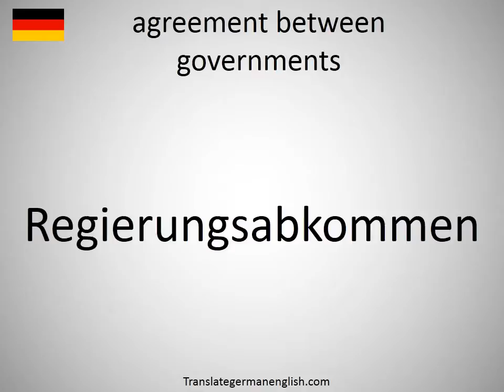How to say agreement between governments in German?